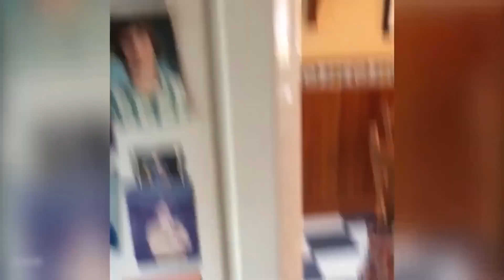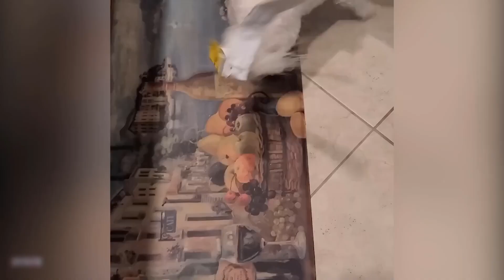2023 Cute Animal ! Funny Dog and Cat Videos to Keep You Smiling! 🐱🐶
Funny animal videos. Only the best! Sit back and charge positively 😉 Funny animal videos (funny cats, dogs and other funny animals).
🎬 Funny animals. Funny cats. Funny dogs. Funny animal videos. The most popular compilations from Animals Today